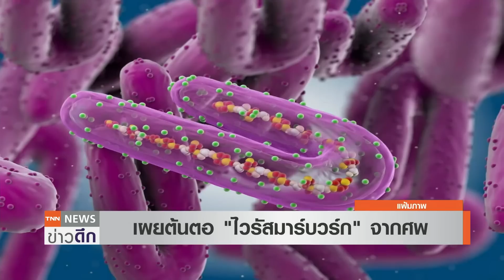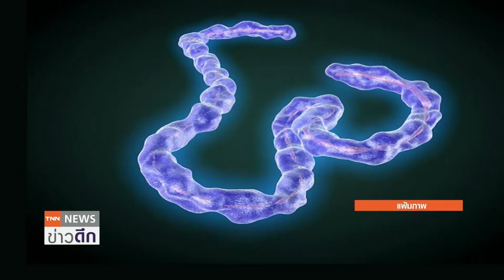ไวรัส"มาร์บวร์ก"ลาม 3 ประเทศ ตายอย่างน้อย 9 คน-คุมเข้มเข้าไทย | TNN ข่าวดึก | 18 ก.พ. 66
"ไวรัสมาร์บวร์ก" ลามแล้ว 3 ประเทศในทวีปแอฟริกากลาง เสียชีวิตอย่างน้อย 9 คน แต่หัวหน้าศูนย์จีโนมทางการแพทย์ ประเมินจะไม่ระบาดทั่วโลกเหมือนโควิด-19 เนื่องจากความรุนแรงของโรคที่ชัดเจน ขณะที่ไทย ยืนยัน มีมาตรการคุมเข้ม และมีแนวทางรับมือไว้แล้ว